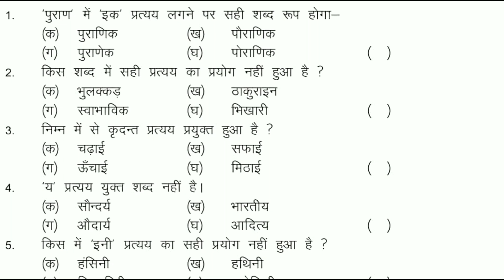प्रत्यय PART 4 अभ्यास प्रश्न